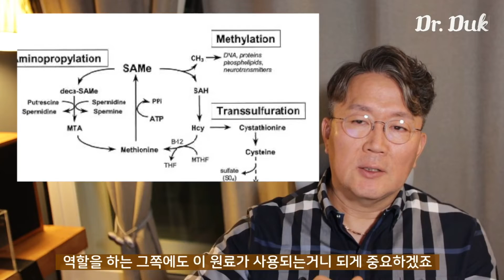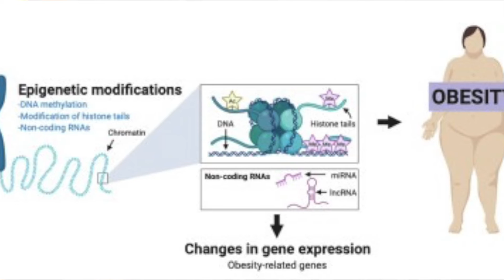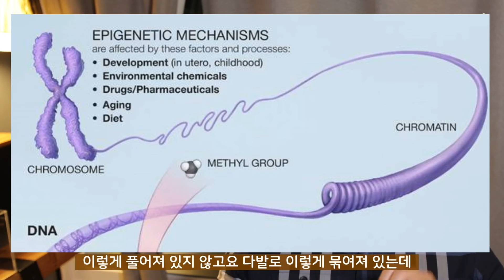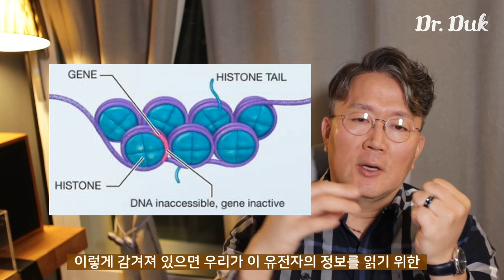호모시스테인 #1: 낮은 수치가 좋은것만은 아니다!!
호모시스테인(Homocysteine) 수치를 적절하게 유지하는 것은 매우 중요합니다.
필수아미노산의 하나인 메티오닌(Methionine)의 중간대사물(Metabolic intermediates)인 호모시스테인은 우리몸에서 글루타치온(Glutathione)을 생성하고 메틸기(Methyl group)를 전달하는데 필수적인 물질입니다.
호모시스테인수치가 너무 높아도 낮아도 건강을 유지하는데 문제가 생길 수 있습니다.
기능의학의사와의 상담&검사를 통해서 적절한 수치를 유지할 수 있는 방법을 찾길 바랍니다.
Maintaining an appropriate homocysteine level is vital.
Homocysteine is a metabolic intermediate of an essential amino acid called Methionine and this homocysteine produces glutathione in the body while also delivering methyl groups to various parts of the body which is widely known as methylation.
It can be detrimental to health if the homocysteine level is either too high or too low.
I hope one finds methods to maintain the appropriate level of homocysteine through counselling and analysis of one’s health by a functional medical practitioner.